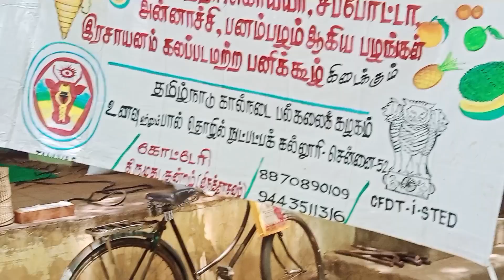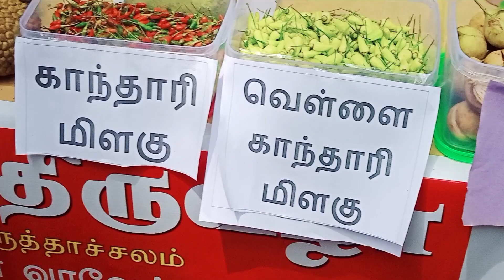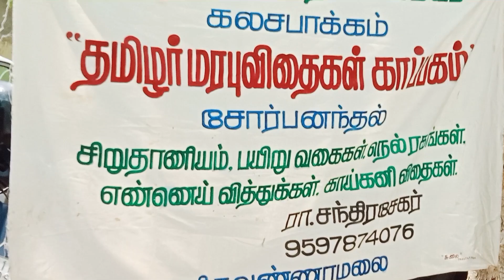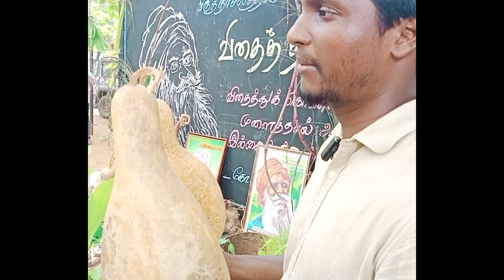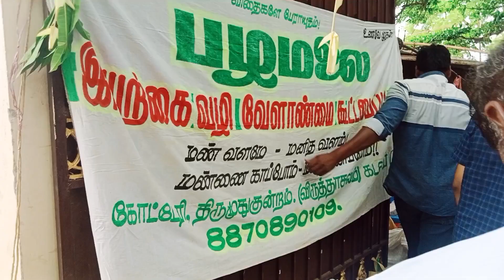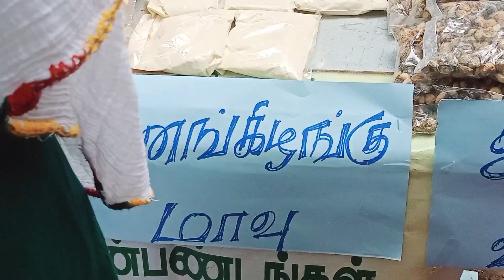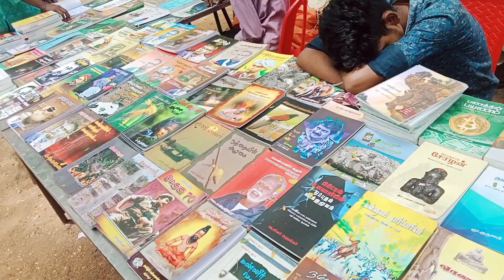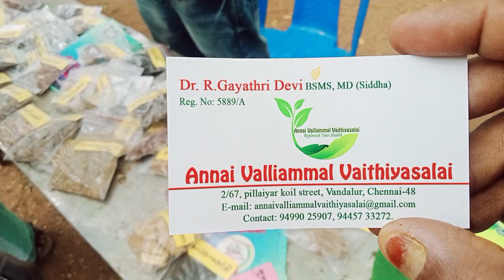விருத்தாசலம் விதை திருவிழா 28-7-24 வரமுடியாத நண்பர்களுக்காக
விருத்தாசலம் விதை திருவிழா சிறப்பாக நடைபெற்றது உழுது உன் சுந்தர் தம்பி வந்திருந்தார்
 நிறைய விதை ஸ்டால்கள் போட்டிருந்தார்கள்
இயற்கை விவசாயிகள் அனுபவப் பகிர்வு தெரிந்து கொண்டோம்

பலாப்பழ அல்வா மற்றும் எல்லாவிதமான அல்வாவும் சூப்பராக இருந்தது
நாட்டு மாட்டு மோர் கிடைத்தது

பலாப்பழ அல்வா சூப்பராக இருந்தது
மூலிகைச் செடிகள் அனைத்து பற்றியும் தெரிந்து கொண்டோம்

 இளவட்டக்கல் தூக்கும் நிகழ்ச்சி நடைபெற்றது
தாமரைக் கிழங்கு சூப் மூலிகை சூப் அனைத்தும் கிடைத்தது

இந்த விதைத் திருவிழாவிற்கு வர முடியாதவர்கள் இந்த வீடியோவை பார்த்து தெரிந்து கொள்ளலாம்